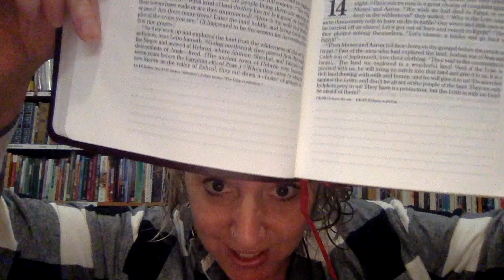Who Am I Going to Be? Coffee with Brenna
How we view challenges can say a lot about how we view God. Hear an example from the Israelites and decide who you want to be in today's Coffee with Brenna!

Numbers 13-14: helpless prey vs giants
12 scouts (spies) at God’s command through Moses
Numbers 13:25-33
Numbers 14:5-9
Who are you going to be?
Ephesians 3:20-21